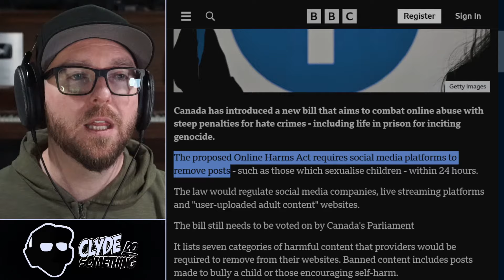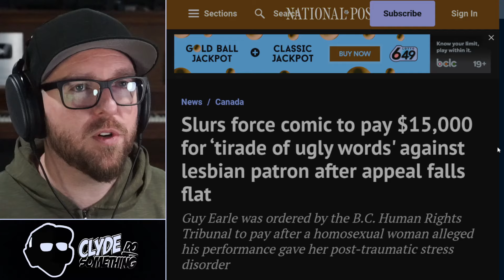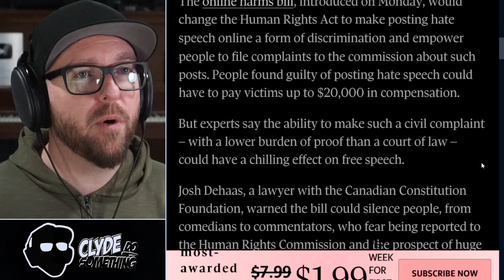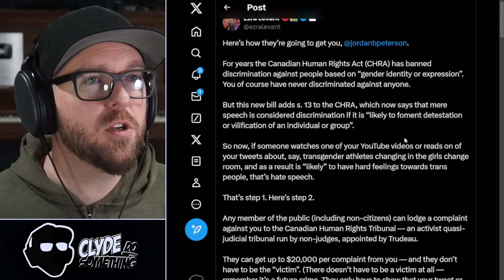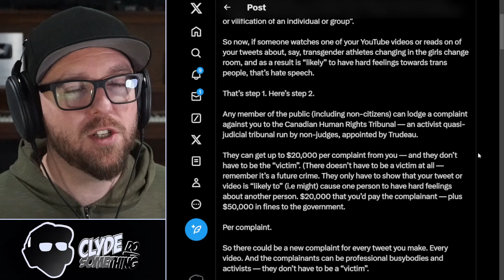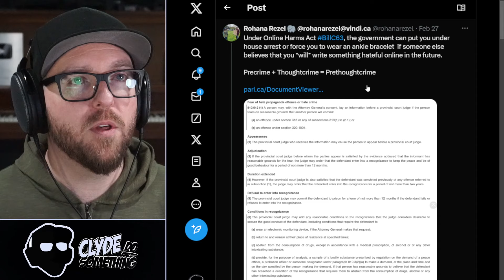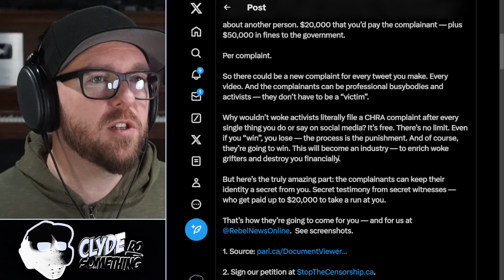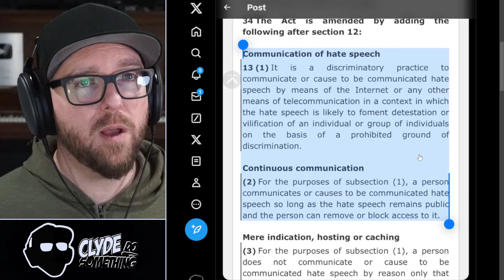Online Harms Act Will Throw YouTubers In Prison - Bill C63